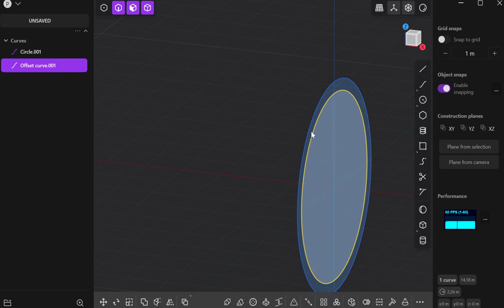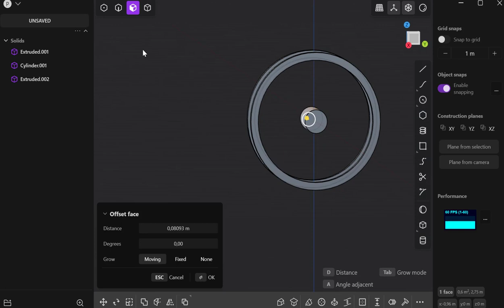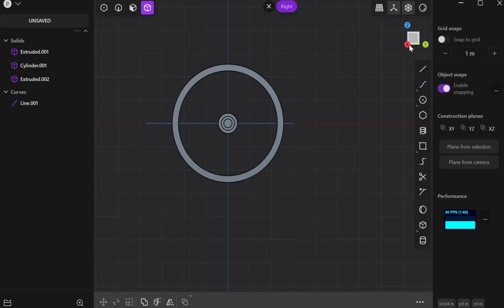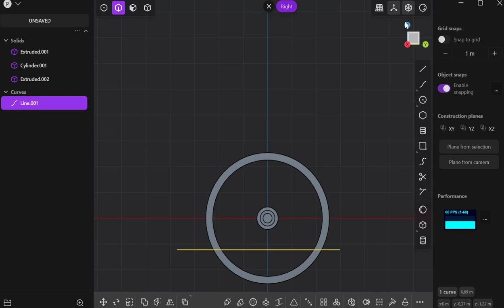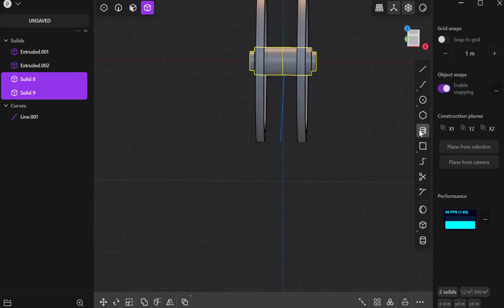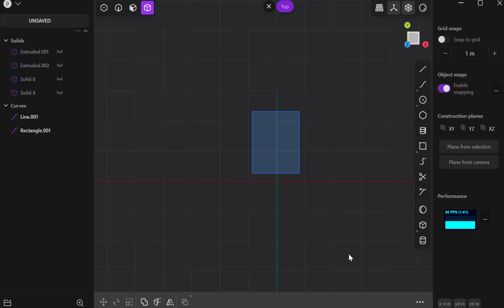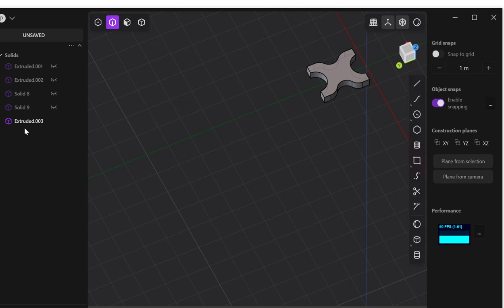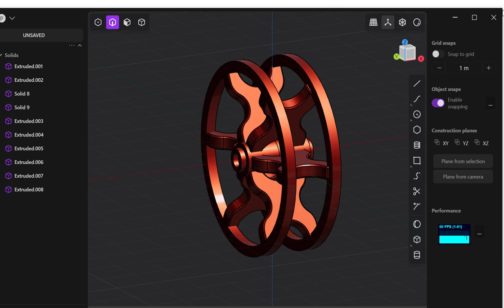25. Plasticity 3d Mini-Tutoraials